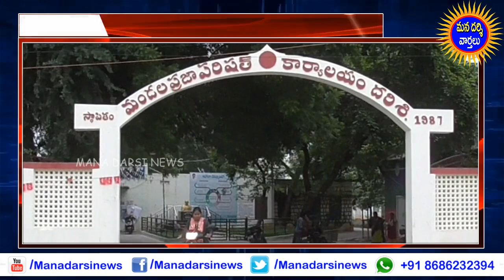రేపు దర్శిలో ఒకే సమావేశానికి వస్తున్న బూచేపల్లి, మద్దిశెట్టి | Darsi Ysrsp | Mana Darsi News | HD